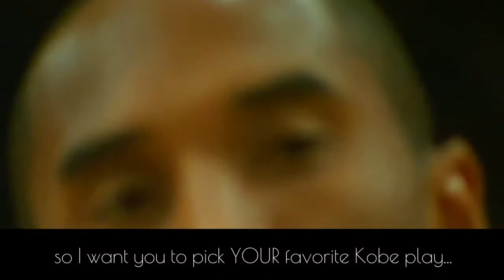Greatest Plays Of Kobe Bryant "Legends Never Die"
Hello people I'm back here with a new video for Kobe hope you enjoyed it because I worked a lot on it :D Anyway I want to break buttons liking and sharing and of course =) ENJOY !!! ! by WiFixSmasher